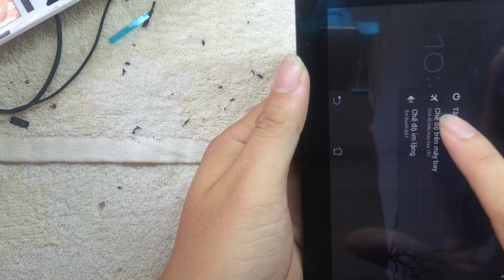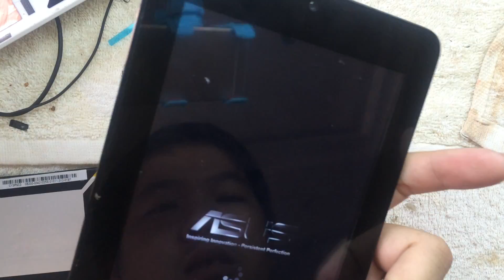Thay Pin Asus MeMo Pad ME172V Tablet 4270mAh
40 Hồ Bá Kiện, Phường 15, Quận 10, TP Hồ Chí Minh